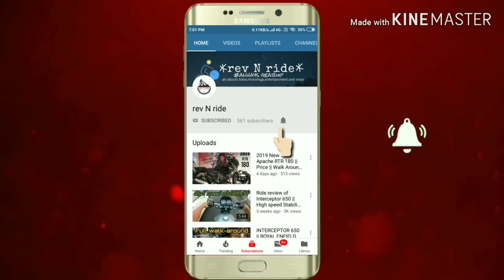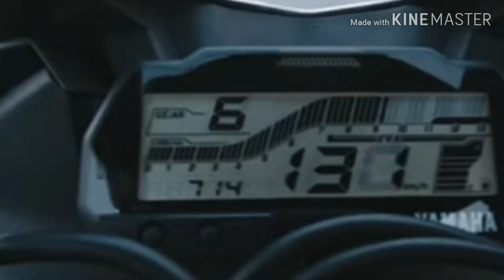Yamaha R15 v3 2019 ABS Matte black Dark knight Launched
Hey guys in this video I talked about all new yamaha R15 v3 ABS.
To know more watch the entire video

Hope you guys like it n if u did then don't forget to give a like comment ur thoughts and don't forget to subscribe to my channel for more contents like this.